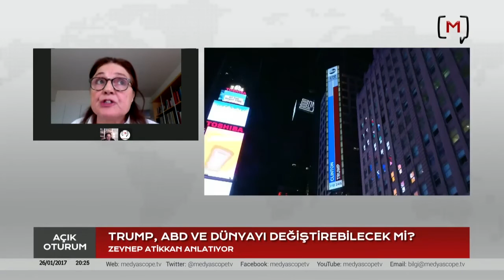Atikkan: "Trump'ın Müslümanları kayıt altına alma önerisine önce Apple, Google ve Uber karşı çıktı"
Medyascope.tv

28 Ocak 2017